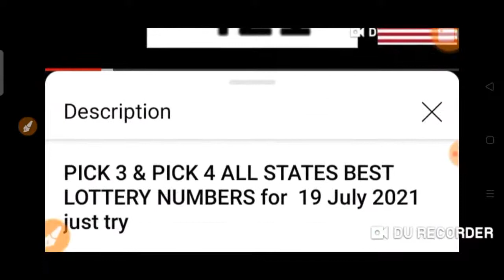CONGRATS ! NJ STATE for Winning PICK 3 & 4 ( 605 BOX 🎯 & 9679 BOX 🎯 ) GRANDSLAM ! 19 JULY 2021 Draw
CONGRATULATIONS TO NJ STATE for WINNING:

Pick 3
Pick 4

NJ   605 BOX  🎯 HIT
NJ 9679 BOX 🎯 HIT

GRANDSLAM PREDICTIONS !
BACK TO BACK HITS...

PREDICTED Yesterday
19 July 2021 Draw

BET WISELY
Happy WINNING
Good luck